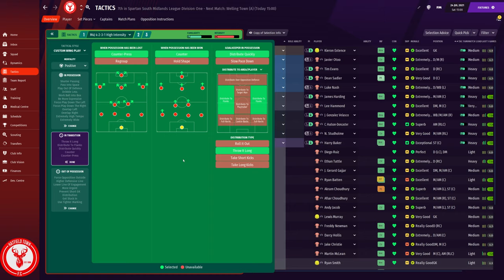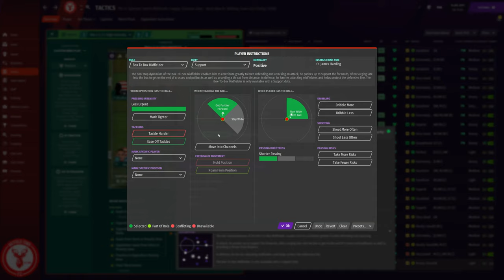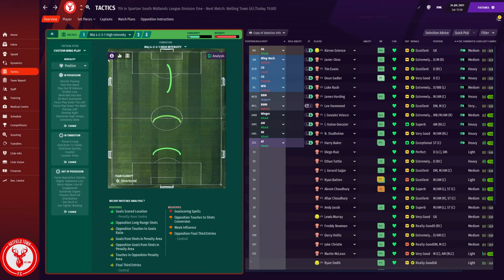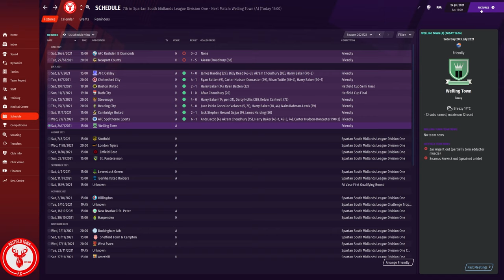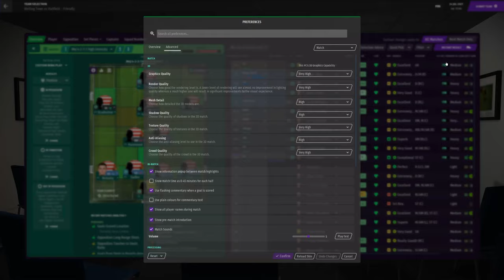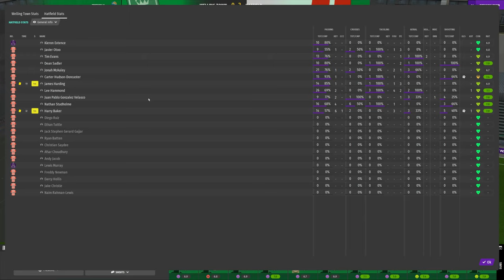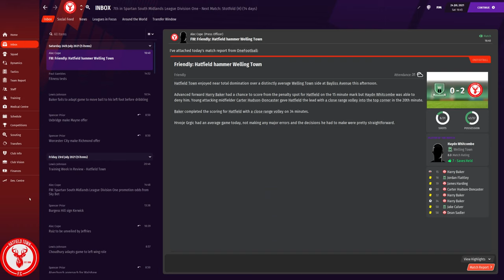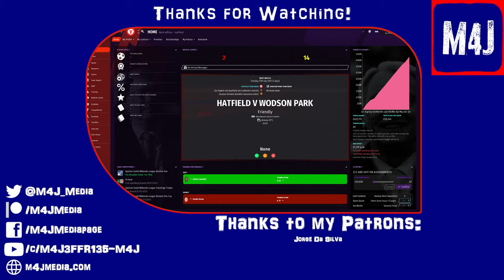Instructing The Players | The Real Hatfield Town | Football Manager 2021 | #18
To conclude our series of videos where we improve our match tactics, this week I'm working more on individual player instructions to complement the overall team instructions. As part of the revamp, we're officially dropping the gegenpress tactic and moving to a more intense wing-play system, employing our full backs and wingers more to create crossing opportunities, whilst the central midfielders both win the ball back and shuttle it out wide as quick as possible. That's if they're not using the CAM to punch through the defence that is!

The striker's role is pretty much to pester the defence during the attacking phase, then take up position in the box ready for the cross coming in. Hudson-Doncaster in the CAM role runs the channels, drawing the defence out of position to open up space in the box. All of this has been the plan since matchday one, but the tactics have let us down more often than not. So let's change that.

We're going back to basics from now on, with the team instructions being mostly cleared and replaced by individual player instructions. Full backs will be told to work with the wingers to create crossing options, whilst the striker will be told to stay more central so there's always a target in the box. The team can easily switch from wide play to narrow channels, adapting to different scenarios without necessarily needing a player overhaul. I should also stress that the match plan I've made previously already does this to an extent, but now the stream tactics match. From now on, the team will be a lot more clinical in matches, hopefully anyway!

Welcome to the Real Hatfield Town. This year, things are very, very different. I've partnered with the real Hatfield Town FC to become their virtual manager, and as a result I decided to recreate the entire team in Football Manager 2021. The series will be divided into streams and videos, so feel free to join in with the chat or just enjoy the football!

My PC Specs:
Gaming PC: